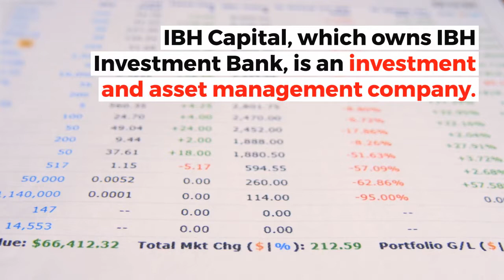World’s First Blockchain-based Investment Bank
This cooperation marks the creation of the world’s first physical blockchain bank located in Labuan, Malaysia.  Will it lead to blockchain mass adoption in South East Asia?